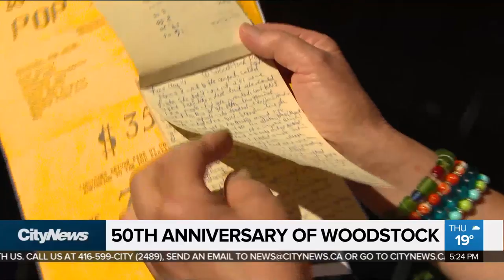Remembering Woodstock 50 years later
It was a festival that shaped a generation. Five decades after Woodstock, Lindsay Dunn finds out how the performers and concert goers remember the '3 Days of Peace and Music' at Max Yasgur's dairy farm.